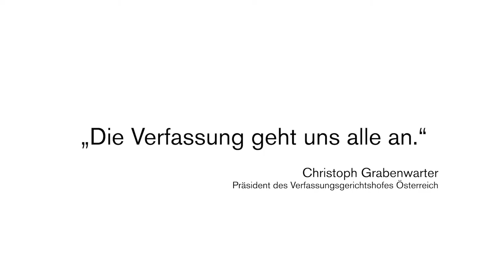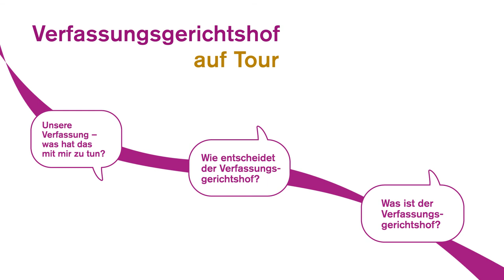"Die Verfassung geht uns alle an": 100 Jahre Verfassung und Verfassungsgerichtshof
Warum ist die Verfassung wichtig? VfGH-Präsident Christoph Grabenwarter, der ORF-Journalist Tobias Pötzelsberger und Helga Rabl-Stadler, Präsidentin der Salzburger Festspiele sprechen darüber, was sie mit diesem Dokument, das unser aller Zusammenleben regelt, verbinden.

2020 wurde das Bundes-Verfassungsgesetz 100 Jahre alt. Der Verfassungsgerichtshof nimmt heuer das Jubiläum – pandemiebedingt mit Verspätung – zum Anlass, mit einem „Infopoint auf Tour“ Menschen in ganz Österreich seine Arbeit und die Verfassung näherzubringen. Die im Video zusammengefassten Statements sind auch im Rahmen dieser Wanderausstellung zu sehen. bietet einen Blick hinter die Kulissen: Was regelt die Verfassung eigentlich genau? Was bedeuten Demokratie und Rechtsstaat? Und warum trägt der Verfassungsgerichtshof auch den Beinamen „Hüter der Verfassung“?